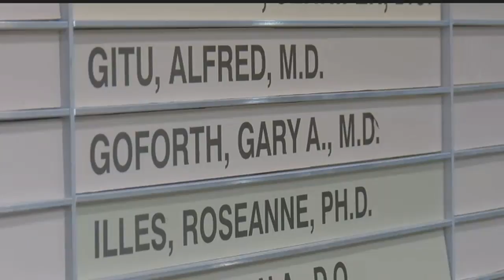Doctor shortage hits SWFL